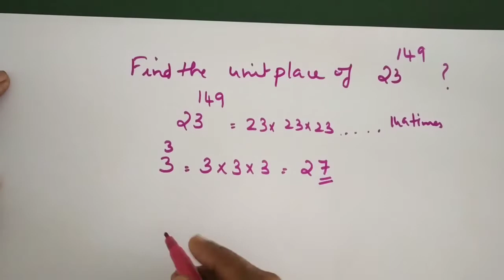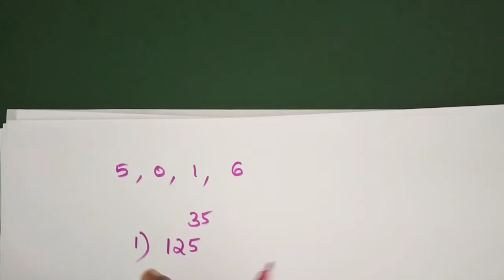Class 7 maths | Unit : ആവർത്തന ഗുണനം | (Part 23-last part) | Kerala syllabus | scert